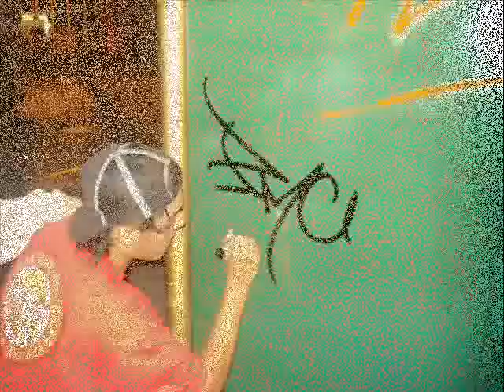La Legion del SUR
LA PLAGA SUREÑA